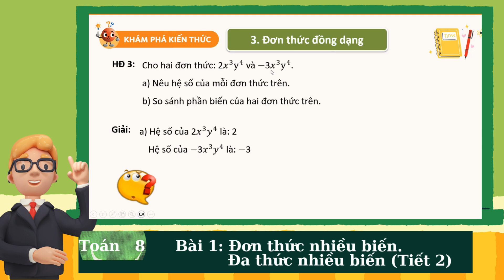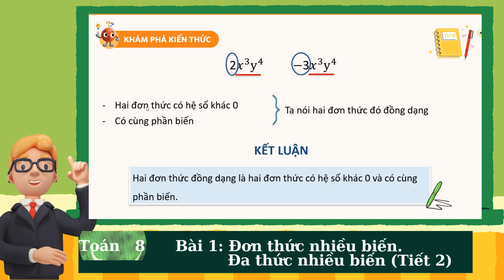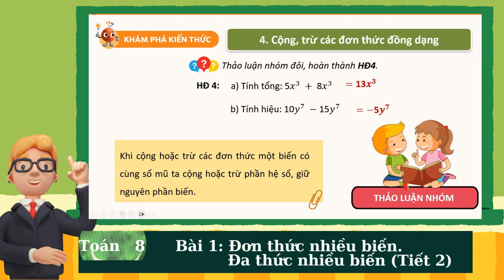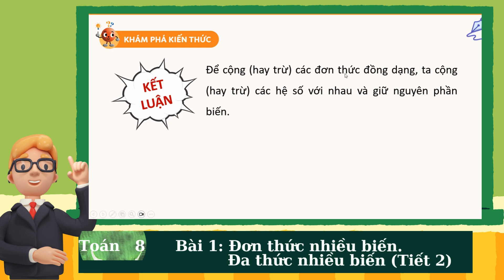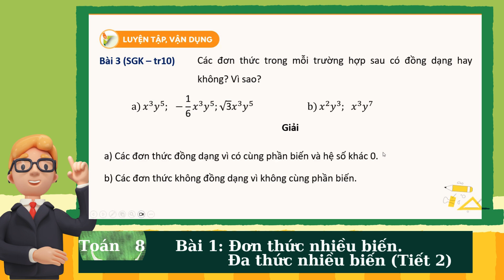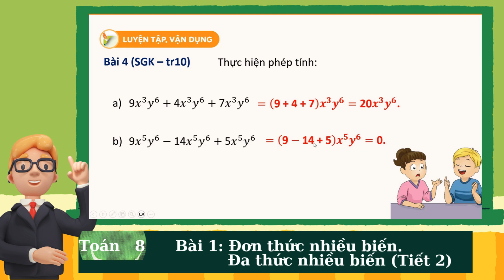[Toán lớp 8] Bài 1: Đơn thức nhiều biến. Đa thức nhiều biến (Tiết 2)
Video bài giảng môn Toán lớp 8 Bài 1: Đơn thức nhiều biến. Đa thức nhiều biến (Tiết 2); giúp phụ huynh hướng dẫn con em mình tự học môn Toán lớp 8.
Video bài giảng môn Toán lớp 8 theo Bộ sách Cánh diều